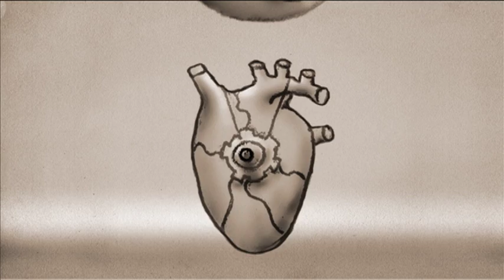Artigas, La Redota Trailer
Naides es más que naides
El famoso pintor Juan Manuel Blanes recibe en 1884 el encargo de recuperar el rostro de una leyenda.
Su fuente son los apuntes de Guzmán Larra, espía español que 70 años antes habría intentado asesinar al caudillo José Artigas.
Ese mismo caudillo que, acosado por dos imperios y las intrigas de Buenos Aires, emigró con un pueblo errante y fugitivo, para acampar a orillas del arroyo Ayuí.
Sorteando adversidades y en busca de sus destinos, estos tres hombres llegarán a la misma encrucijada: la travesía no tiene un punto de llegada sino apenas un punto de partida.